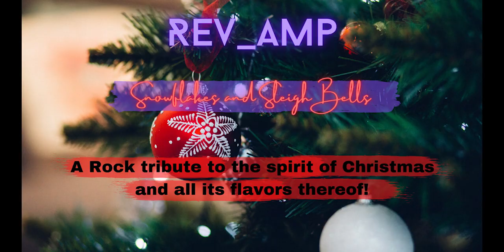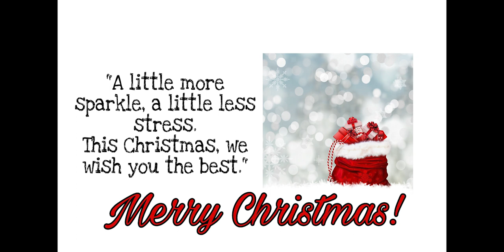Snowflakes and Silver Bells-Rev_Amp [A Rock Christmas Carol Special]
In this Special Season of Giving, we at Radioactive Raven Records want to gift to you a special musical present from our very own Rev_Amp.

We hope after a long tough year of 2020 and all the negative attachments it brought along with it, we can put a beautiful end to it.
With this we want to wish everyone a VERY MERRY CHRISTMAS!

Together we can bring back the SPIRIT OF CHRISTMAS and all its FLAVORS this Winter!

Find the Social Links of the band members below:
Vocals -De Martini Cheringra